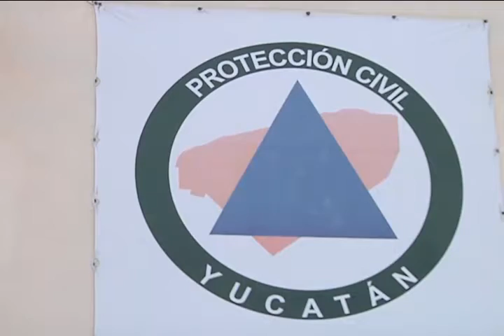PROCIVY RESTRICCIONES EN CINES